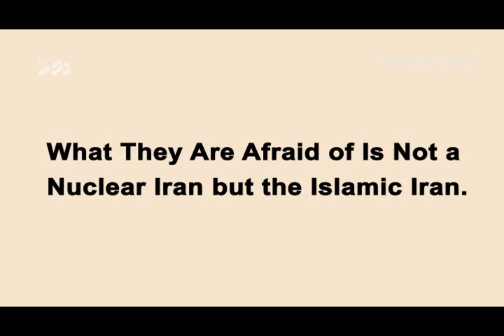Imam Khamenei - Which One is Stronger? Nuclear Iran or Islamic Iran